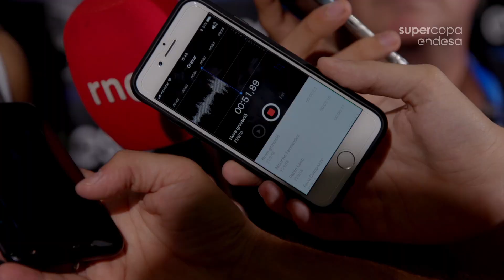Así hemos disfrutado de la SupercopaEndesa 2018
La SupercopaEndesa ya es historia: Santiago de Compostela, una afición de ensueño, un concurso de triples de récord y un Real Madrid que vuelve a levantar la COPA tres años después. ¡No te pierdas nada de lo que nos ha dejado esta SUPERCOPA ENDESA!